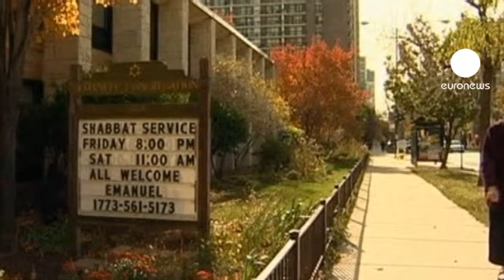Strage Tolosa: condanna di Israele, Onu e Usa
Numerose le condanne a livello internazionale per la strage nella scuola ebraica di Tolosa. Tra i primi a reagire il Premier israeliano Banijamin Netanyahu che ha auspicato una rapida individuazione dei responsabili

"Non possiamo escludere che ci sia stata una forte motivazione anti-semita. Sono sicuro che il Presidente francese Nicolas Sarkozy e il suo governo farenno del loro meglio per trovare il killer e dal canto nostro in Israele faremo di tutto per dare il nostro aiuto".

In un comunicato stampa il Segretario Generale delle Nazioni Unite Ban Ki-Moon ha condannato "nella maniera più decisa la strage".

Le ripercussioni dell'evento si sono fatte sentire anche negli Stati Uniti che hanno denunciato la "violenza gratuita e rivoltante di un attacco orribile". Nella città di New York la polizia ha raddoppiato le misure di sicurezza vicino alle sinagoghe e a tutte le istituzioni ebraiche.